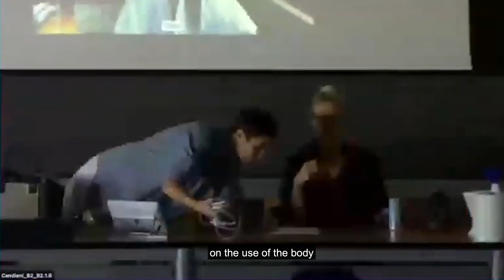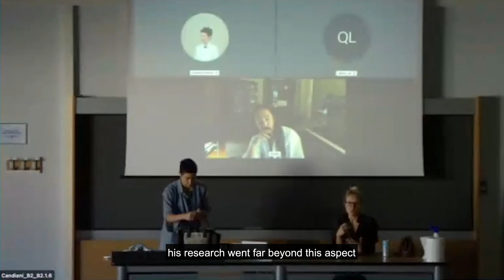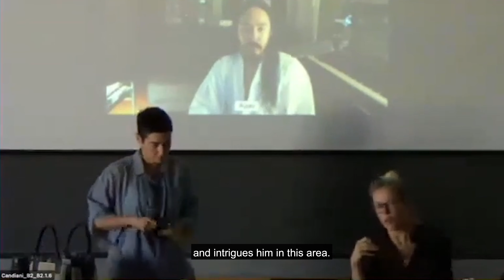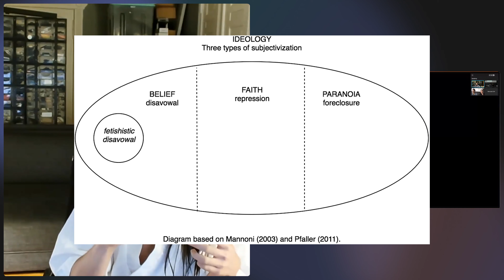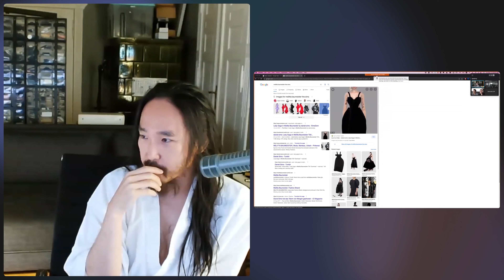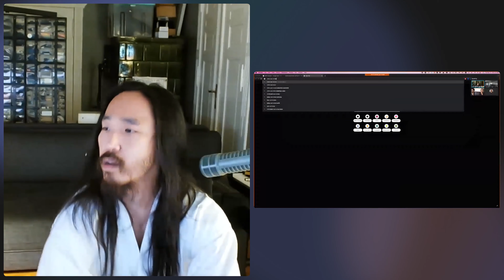Freedom from Desire — on Useless Bodies lecture at Politecnico Milano, POLIMI Fashion Design Studio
Ayoto speaks at POLIMI Fashion Design Studio @ Politecnico Milano on September 12, 2022

Hosted by Prof.ssa Chiara Colombi and Prof.ssa Marta Forghieri

Chapters:
0:00 Introductions
2:03 The journey of Freedom from Desire.
36:40 How has the pandemic changed the way we take up space in this world?
46:37 On permission, violence and censorship.
53:32 Are you afraid of A.I. and its role within creativity?
1:01:18 PERSONAL QUESTION: Why did you change your name?
1:08:00 Have you thought from the perspective of children?
1:15:18 Personal thoughts on photography, moving images and literature.
1:25:11 Suggestions for the students on self discovery, expression and freedom.